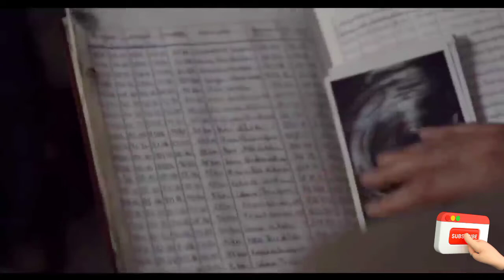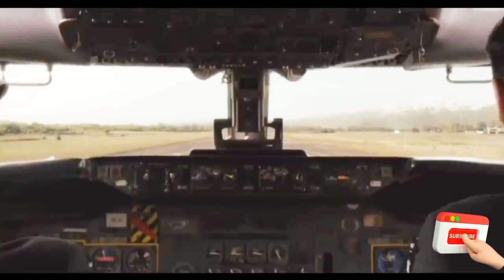Hollywood Romantic movie | Hollywood Romance Movie | Romantic scene | Bollywood